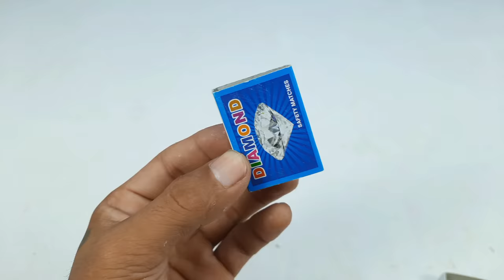4 Amazing diy toy Motorcycle you can make at Home | diy dc motor bike | creative diy projects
4 Amazing diy toy Motorcycle you can make at Home | diy dc motor bike | creative diy projects

100W Glue Gun with Glue Sticks
9v Batteries and Connectors